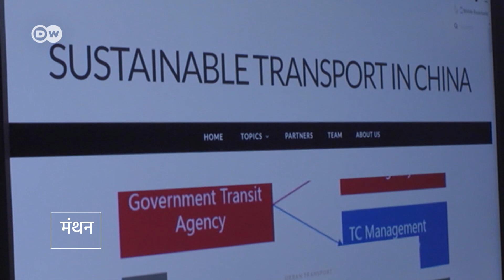चीन को लगा साइकिलों का चस्का [Chinese Loving Cycles Again]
चीन की राजधानी बीजिंग में अब 60 लाख कारें हैं. वहां कारों को अमीरी की निशानी माना जाता है. लेकिन इन कारों ने शहर का जीना मुश्किल कर दिया है. इसलिए अब लोग फिर से साइकिल की तरफ लौट रहे हैं. चीन की राजधानी को कैसे अब साइकिलों के लायक बनाया जा रहा है, देखिए.